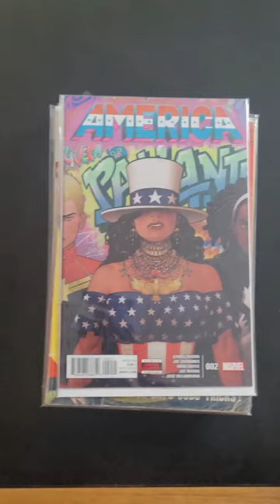Went To A Toy Show And Found A Super Rare Expensive Comic Book